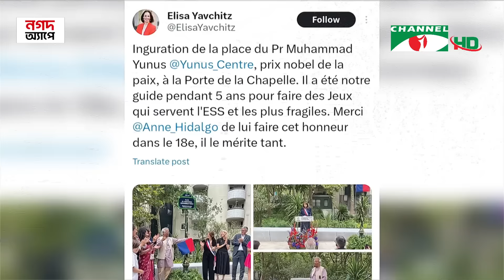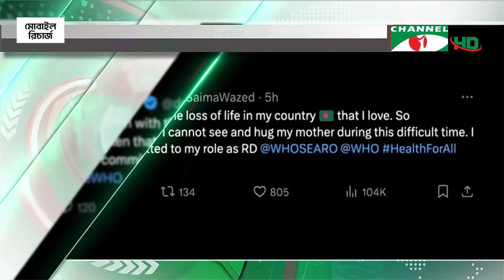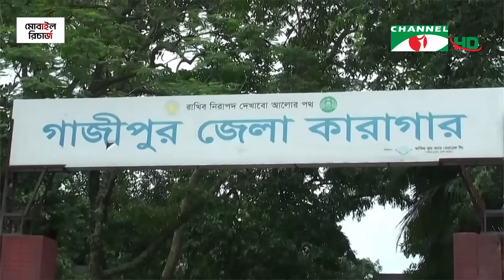চ্যানেল আই দুপুর ২ টার সংবাদ | Channel i News 2 pm | 08 ugust, 2024